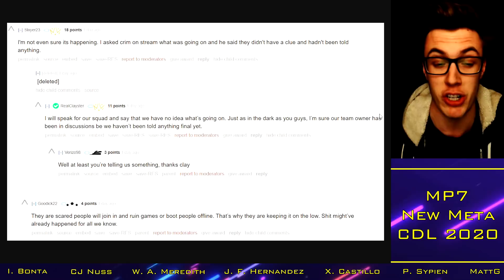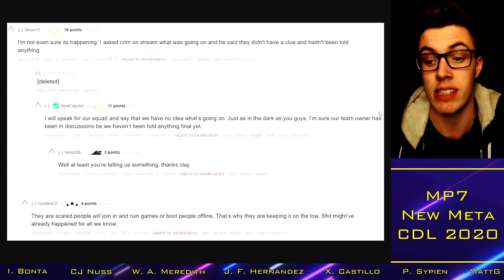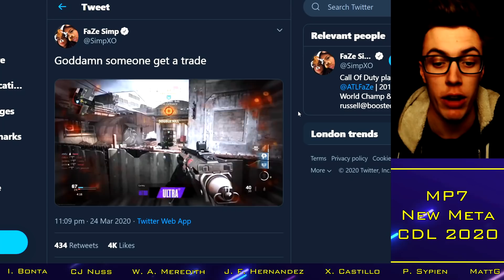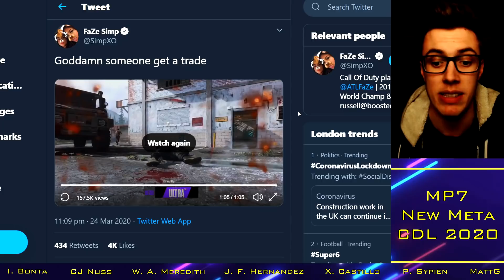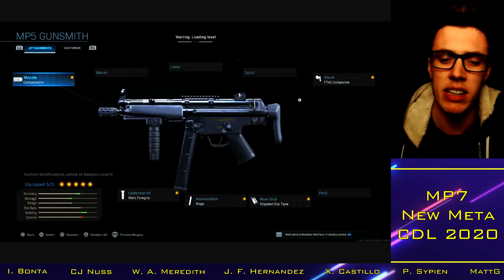MP7 Meta INCOMING? - New MW CDL Classes (MP5 & M4A1) || Competitive Loadouts || Modern Warfare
With thanks to:

Xavier Castillo
Cal Nussbaum
Josh McWilliam
Ian Bonta
Ethan Rogowski
Tanner Merkley
Garet Rehling
Ben Rattle
Nick Nieuwland
Omar Omar
Peter Sypien
Juan Felipe Hernandez
RevTheAR
Steven Gilmore
Ville
Johnny Kambo
iBlackWolf
Brick
MattG
Davie McNeill

Confirmed Franchise Teams:
New York Subliners: Attach / ZooMaa / Zer0 / Temp / Accuracy
Toronto Ultra: Loony / Methodz / Brack / Lucky / MeTTalZz
Dallas Empire: Clayster / Shotzzy / Huke / Illey / Crimsix
Paris Legion: Louqa / Shotzzy / Denz / KiSMET / Phantomz
OpTic Gaming Los Angeles: Slasher / Kenny / TJHaLy / Dashy / JKap
Atlanta FaZe: Priestahh / Simp / aBeZy / MajorManiak / Cellium
Minnesota Rokkr: SiLLY / GodRx / Assault / Asim / Alexx
Florida Mutineers: Prestinni / Frosty / Havok / Maux / Skyz
LA Guerillas: ACHES / Lacefield / Saints / Aqua / Decemate
Seattle Surge: Octane / Karma / Enable / Slacked / Apathy
London Royal Ravens: Jurd / Rated / Wuskin / Skrapz / Dylan
Chicago Huntsmen: Scump / Formal / Arcitys / Gunless / Envoy